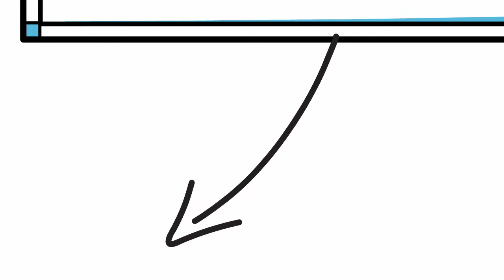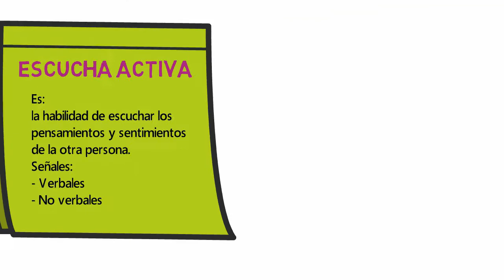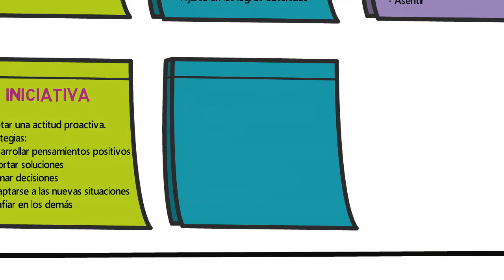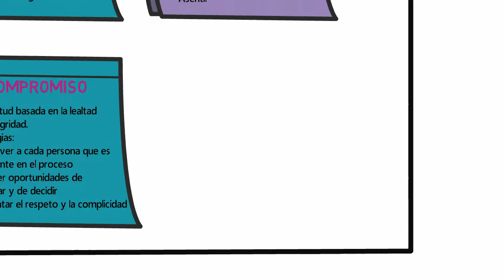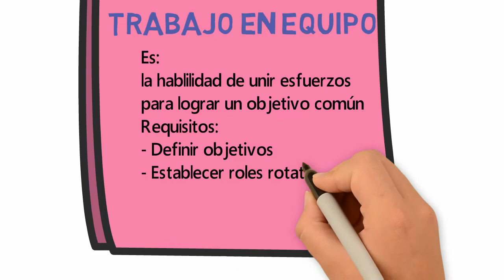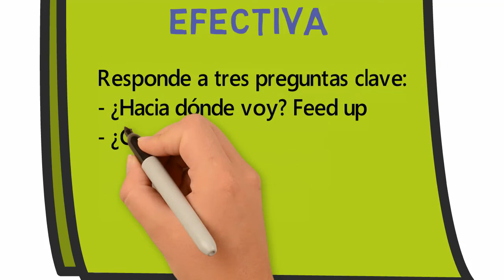¿Qué hemos aprendido? Módulo 3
Resumen de los conceptos clave aprendidos en el Módulo 3 del MOOC "Mentoría en la Universidad: formación de las figuras implicadas"